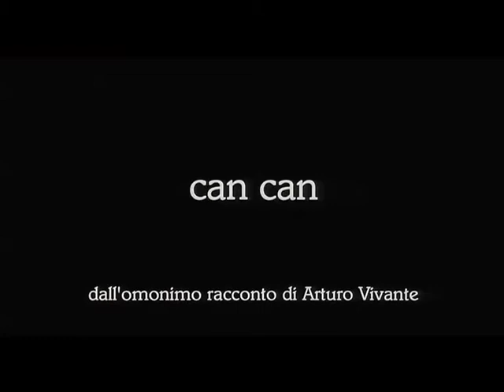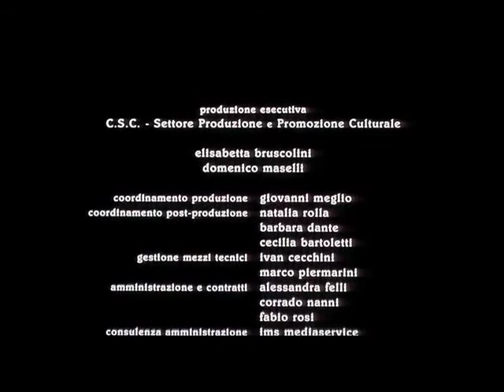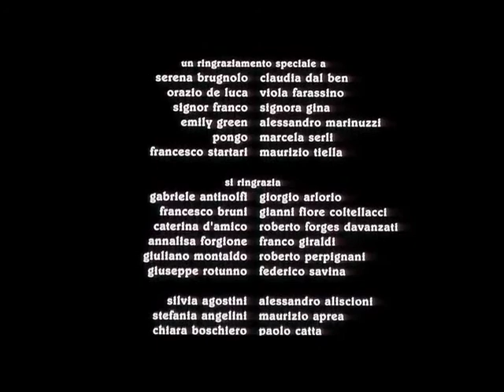CAN CAN di matteo oleotto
con roberto citran, lucia mascino, edy angelillo e fulvio falzarano

Cortometraggio realizzato nel 2005 alla Scuola Nazionale di Cinema.

REGIA: matteo oleotto
SCENEGGIATURA: matteo berdini, daniela gambaro e matteo oleotto
FOTOGRAFIA: federico annicchiarico
MONTAGGIO: gigi mearelli
SCENOGRAFIA: marinella perrotta
COSTUMI: alessandra stella
SUONO: francesco tumminello
MUSICHE ORIGINALI: remo anzovino
ORGANIZZAZIONE: giuseppe pugliese
PRODUZIONE ESECUTIVA: centro sperimentale di cinematografia, roma